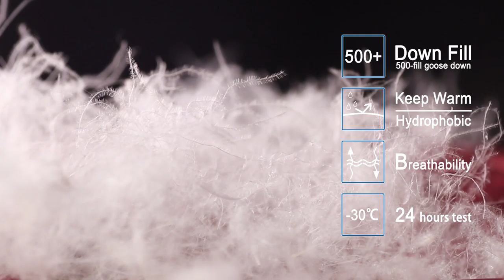Fashion pet dog clothes,pet supplier,pet products,wholesale,dog bed,dog harness,dog leash,lovely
IS PET PET-Clothing 2020 Autumn/Winter collection Pre-Order event
Our new design for autumn and winter 2020 is coming..Although Covid-19 has influenced the world,but our design / development team was not influenced by Covid-19,they worked twice as hard as any year to bring you the fashion clothings for 2020 F/W collection.
"MIC OF 1970S" is our design concept in 2020. Our designers will integrate the retro elements into pet's style in daily wear. Whether the pets in daily wear or party costumes, it will show the retro fashion of 1970S. "1970S MIC" represents a group of pets who dress in independent and personalized.

What does pet mean to you?
Pet is pet?
Pet is friend?
Pet is family?
Pet is life partner?

PET IS PET

WE KNOW PET IS EVERYTHING FOR SOMEONE
WE KNOW PET’S FEELING

We strictly use only natural, eco-friendly and the most delicate fabrics which provide the ultimate comfortable connection between you and your pets, and yet fit perfectly as part of your fashion statement.

If you love our products and you need to get more INFO&CATALOGUE